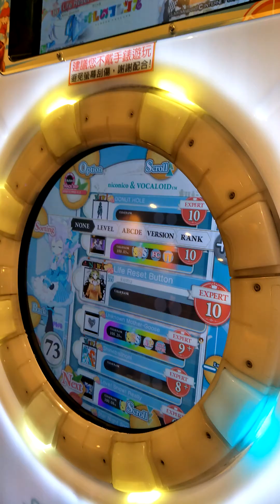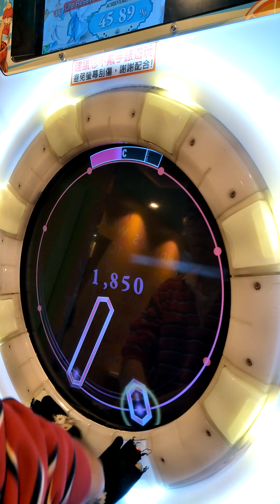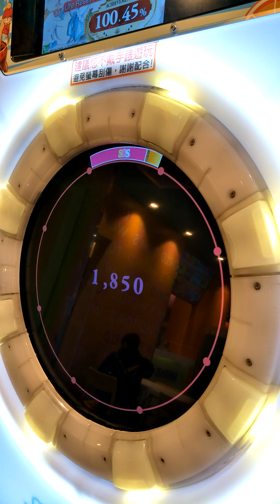【maimai milk】人生リセットボタン Expert AP (Player:Jolteon)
初見50落